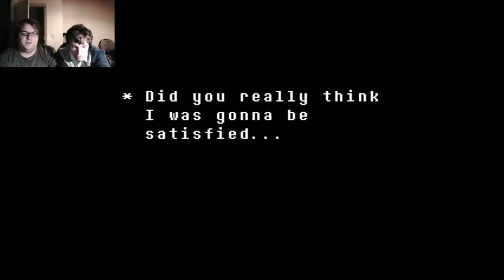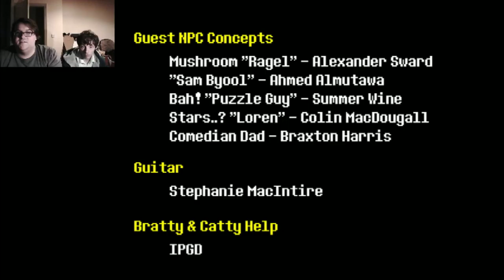Rewind And Gon Play Undertale: The Game Crashes